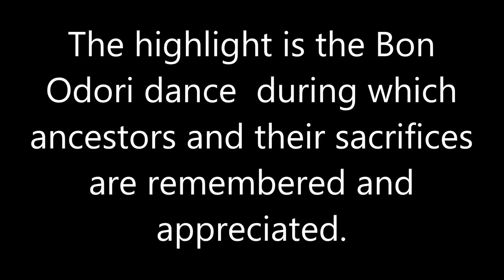17 August 2019 Ishikura Danchi Matsuri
Bon celebrations with the Namie Bon Odori